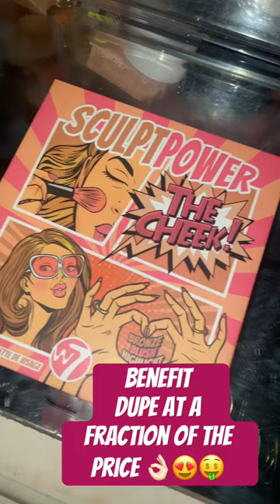Benefit Dupe : W7 Sculpt Power The Cheek Palette 😍👌🏻🤑